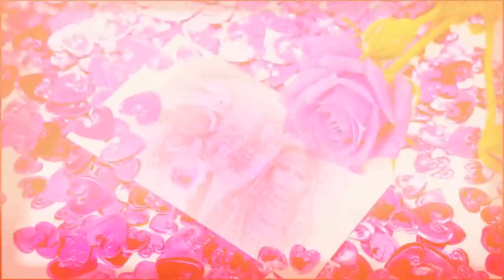Vikash Weds Punam 11-12-2050